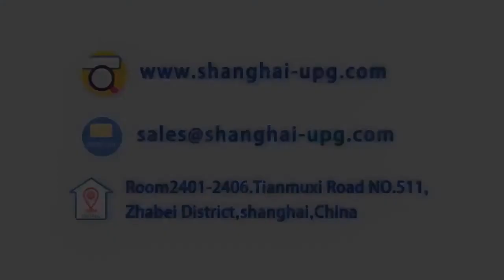Triangle tea bag packaging machine 2 in 1